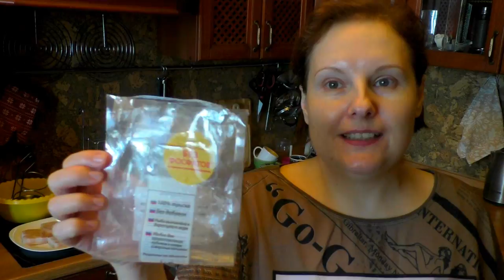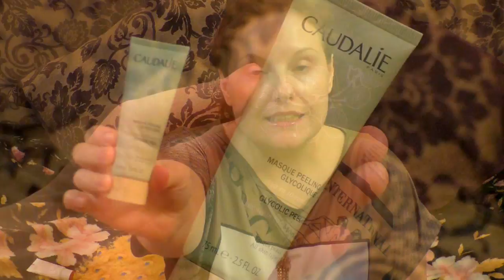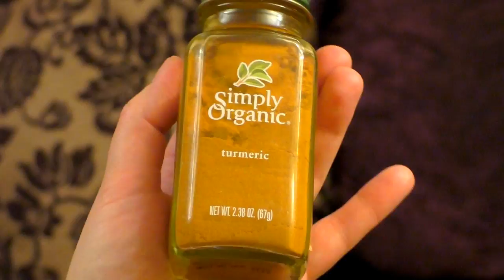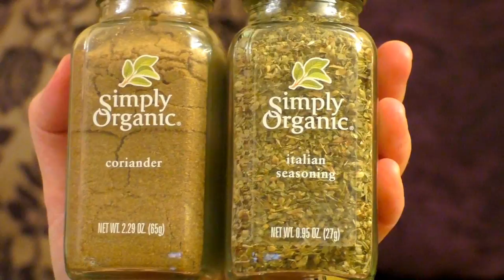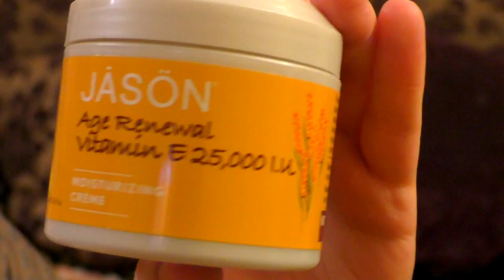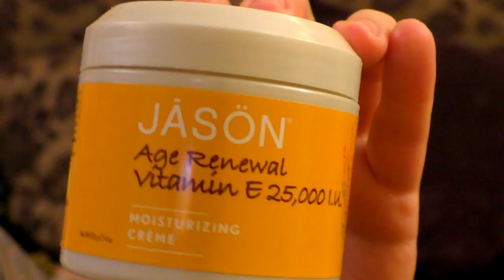КУХНЯ🍳Антижир из Fix Price🐞ОПЫТ ДЕТСТВА🌹УХОД: маска Caudalie, СЫВОРОТКИ 40+ [JANNA FET]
В  этом видео:  УБОРКА КУХНИ – тестируем средство из Фикс Прайс;  ГОВОРИМ О СЕМЬЕ - опыт детства;  ДЕЛАЕМ ГЛИКОЛЕВУЮ МАСКУ от Caudalie; и МОЙ ВЕЧЕРНИЙ УХОД: сыворотки и кремы 40+
СРЕДСТВА ИЗ ВИДЕО:
Тоник с витамином С (если каких-то товаров нет в наличии – они скоро появятся-поставьте себе «уведомить»
*Косметика ШОКОНАТ(Россия) ПРИ ЗАКАЗЕ ВВЕДИТЕ в комментарии к заказу КОД «ЖАННА» для получения ПОДАРКА: 6 пробников и крем для рук ;)
1) Крем-сыворотка для возрастной кожи лица и шеи с лифтинг-эффектом
2) СЫВОРОТКА "ВОКРУГ ГЛАЗ" с маслом розы против отеков и морщин